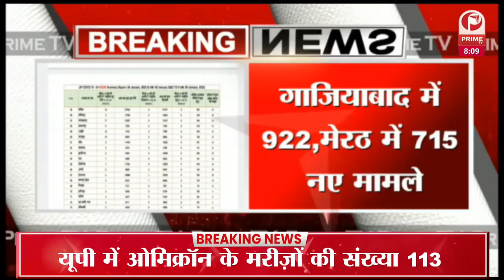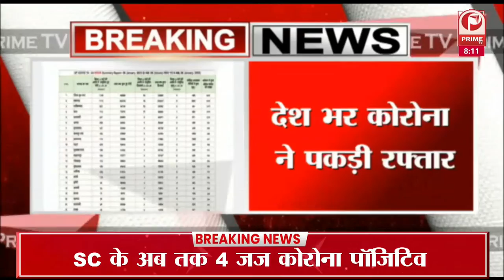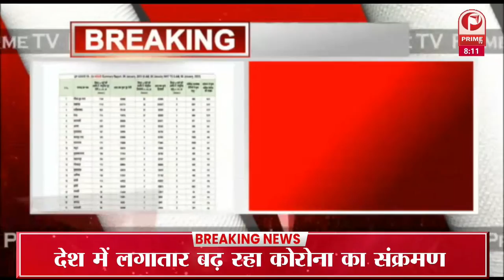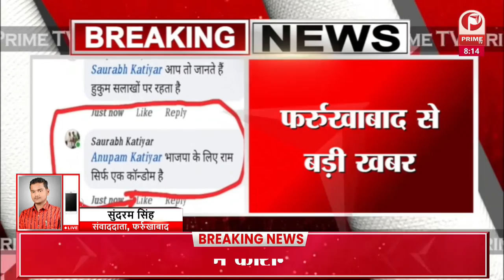देश भर कोरोना ने पकड़ी रफ्तार | लखनऊ में 24 घंटे में 1,115 नए मामले || Prime Tv